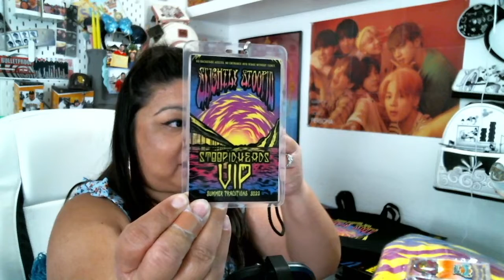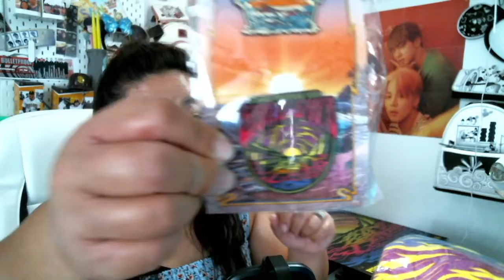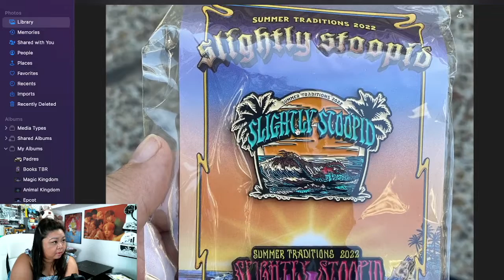Slightly Stoopid summer tour with Pepper, Fortunate Youth and Common Kings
September 3, 2022 Slightly Stoopid Summer tour VIP Merch package and more